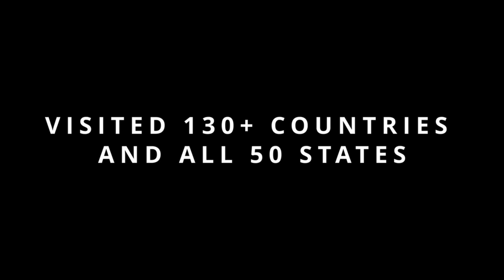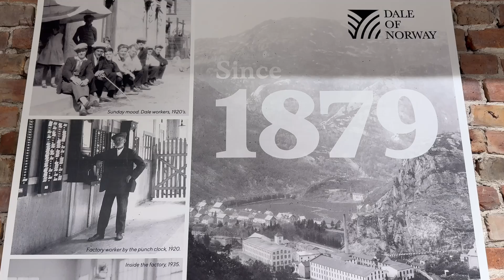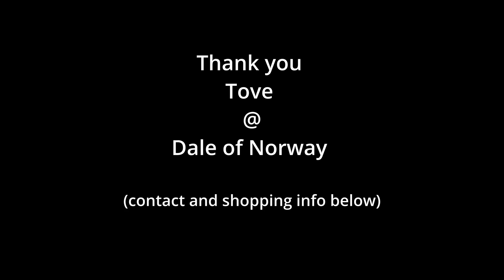Explore Oslo, Norway w/Ms. World Traveler (Part 1) - Feat. Dale of Norway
Ms. World Traveler Kerry Damiano finds out why Norwegians wear wool sweaters all year round, and what makes them so distinctive, when she visits Dale of Norway in Oslo.

Ms. World Traveler - Kerry Damiano
@kerrymsworldtraveler - Instagram/Facebook

Dale of Norway - Tove Mette
@daleofnorway - Instagram
Dale of Norway - Facebook